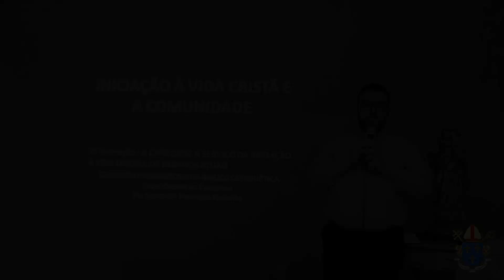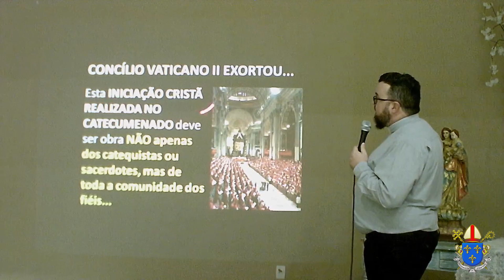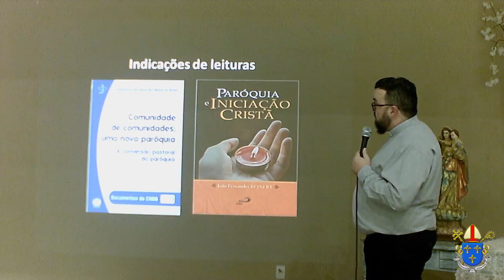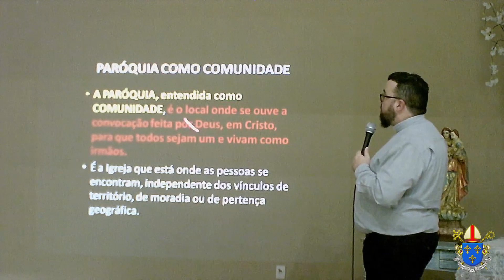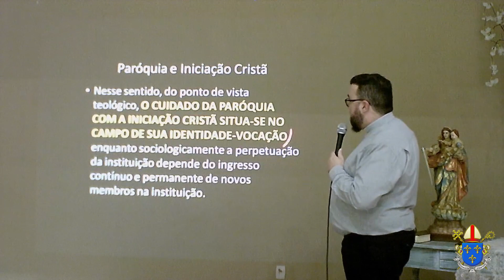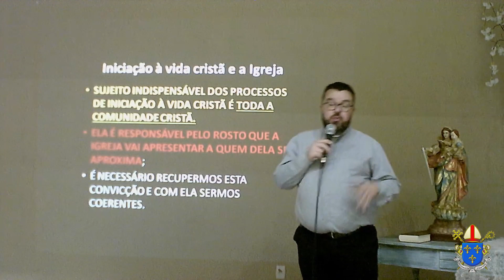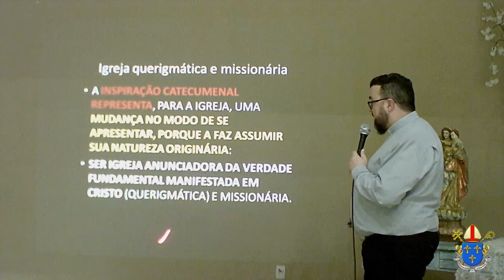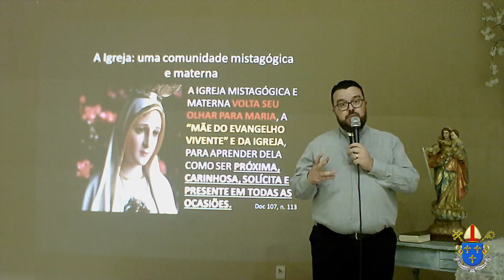A CATEQUESE A SERVIÇO DA INICIAÇÃO À VIDA CRISTÃ - 7a Formação: Iniciação à vida cristã e comunidade